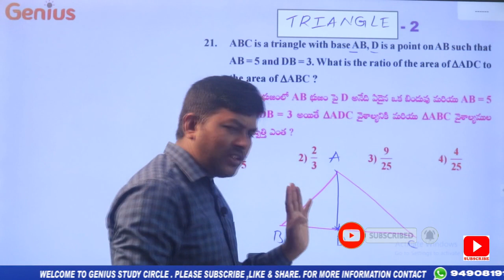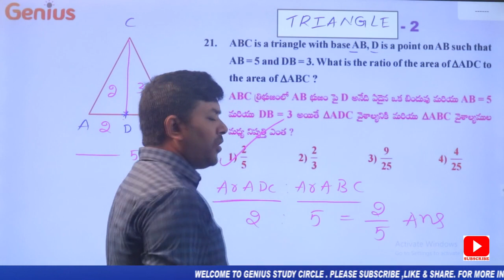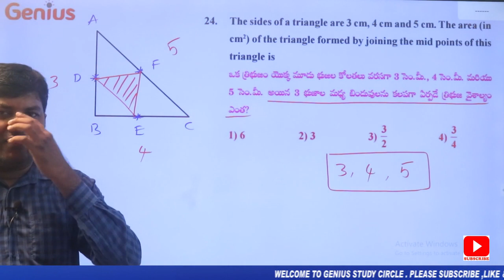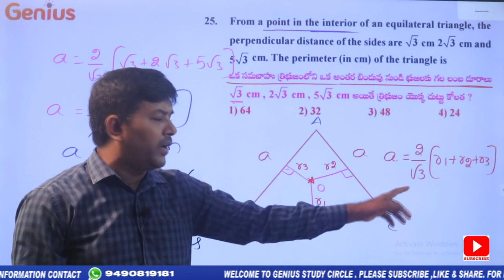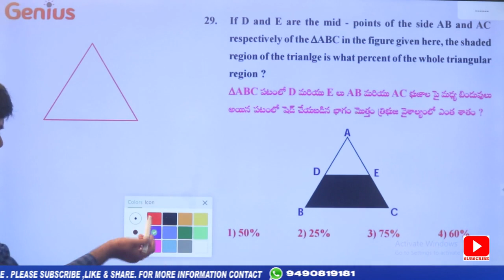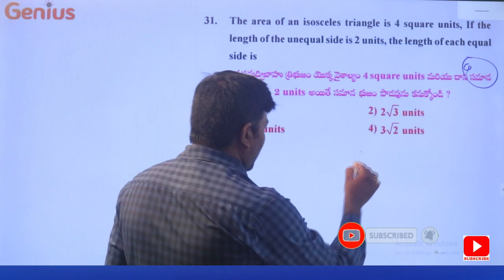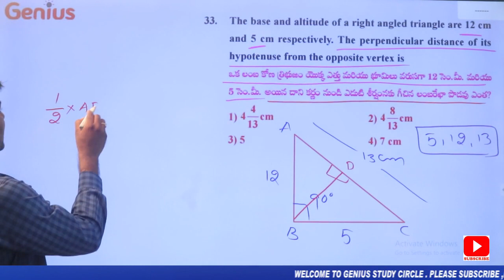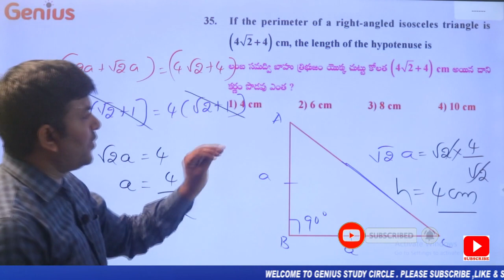TRIANGLES 02_IN MENSURATION FOR RRB NTPC_SI/PC#BY RAMU SIR IN ENGLISH AND TELUGU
TRIANGLES 02_IN MENSURATION FOR RRB NTPC_SI/PC#BY RAMU SIR IN ENGLISH AND TELUGU, GENIUS STUDY CIRCLE, HANAMKONDA

Content: Arithmetic Online Classes

Topic: TRIANGLES 02_ MENSURATION

Click on the given link for

For more videos on Simplification,
WATCH: